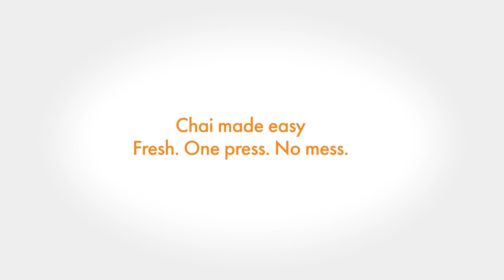ChaiEasy Product Video